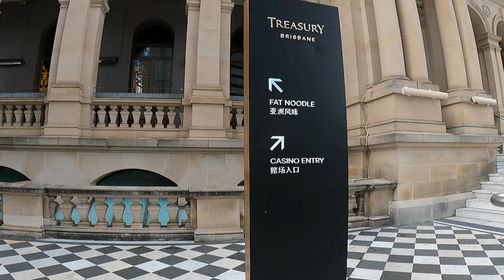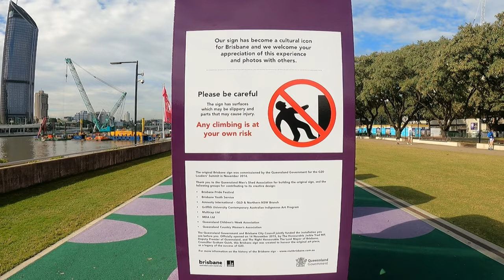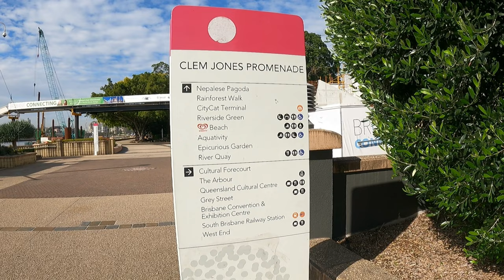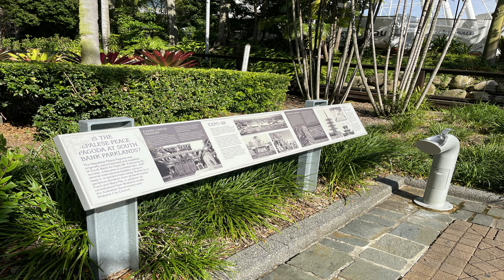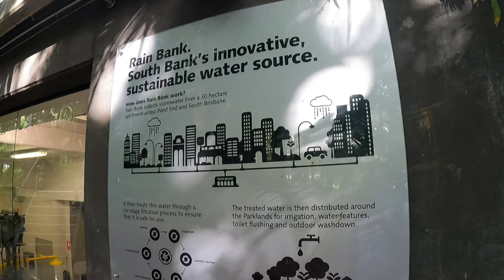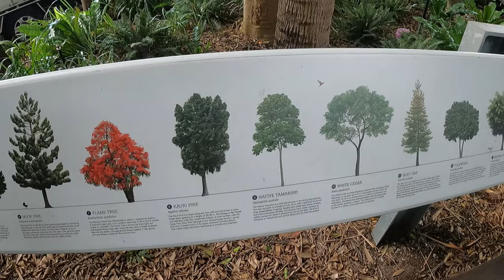EXPLORING BRISBANE'S South Bank Parklands Streets Beach Queensland Australia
Quick explore of Australia's ONLY inner city beach in South Bank Queensland. South Bank Parklands is one of Brisbane's most popular tourist attractions. The parklands is home to many restaurants and cafes as well as landmarks such as the Wheel of Brisbane, Nepalese Peace Pagoda and the amazing Streets Beach. There is also a rainforest which is home to many different plants and trees what is also amazing about this forest and area is it all water by recycled water which is captured underground filtered and reused.

This is a must visit if you are in the area and once you are in the zone it will feel like you are almost not even in a city. If you want to experience something a little different you can also visit the parklands at night and get a little light show. If you love photography you will be able to take/get some great shots/photos.

Address - Clem Jones Promenade, South Brisbane QLD 4101

Luke Bergs - Take It Easy [FTUM Release] · Sax / Tropical Background Music
"Tropical vibes meeting saxophone" - @bergscloud
Support Luke Bergs: